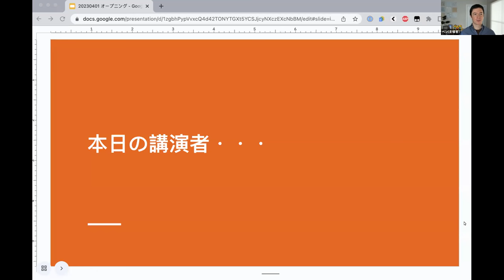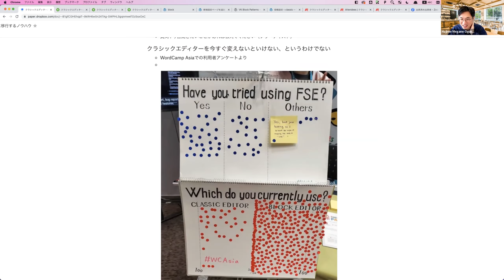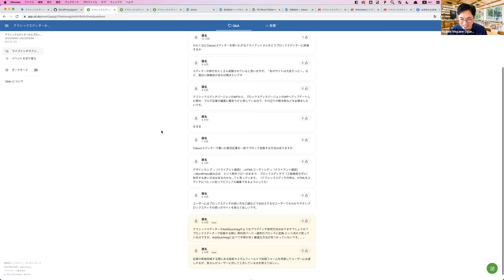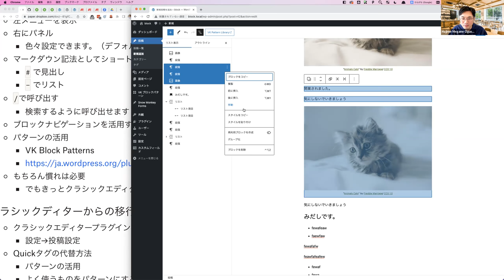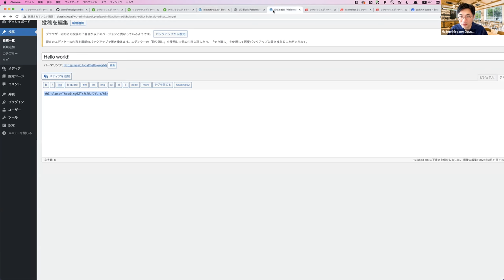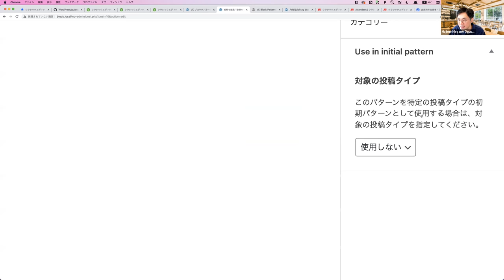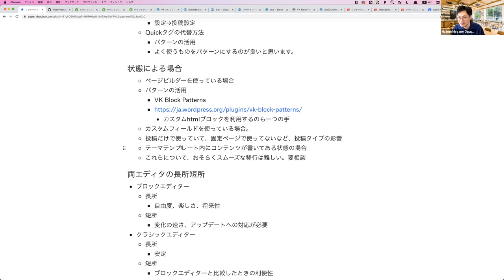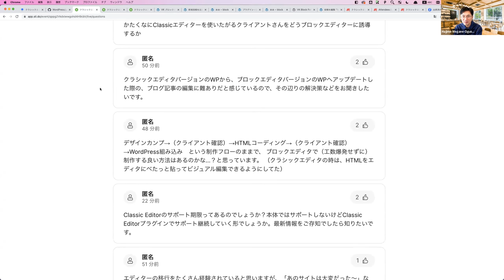クラシックエディターからブロックエディターに移行するノウハウ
クラシックエディターからブロックエディターに移行する際のノウハウについて、お話しします。

* そもそもブロックエディターは何がいいのか？

* クラシックエディターを使っている人はブロックエディターに乗り換えるべきか？

*うまく乗り換えるためのコツはあるのか？

2月に行われた WordCamp Asia で取ったアンケート結果や、日常の業務で培った知見など、興味深い内容盛りだくさんです。Presentation Slides »